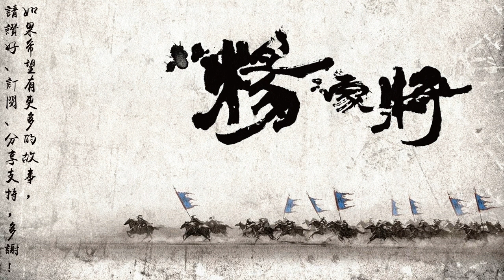楊家將 第129回 戰姜德收回飛刀 [粵語]